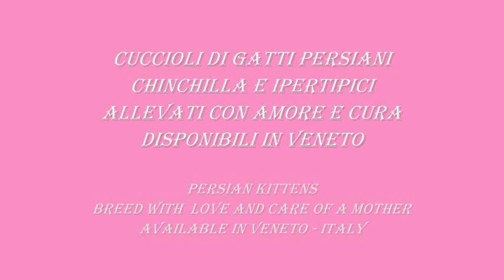Cuccioli Persiani Chinchilla e Silver vi presento la mia famiglia pelosa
My last Silver Persian Kittens borned 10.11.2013